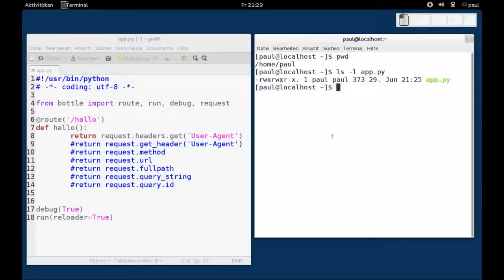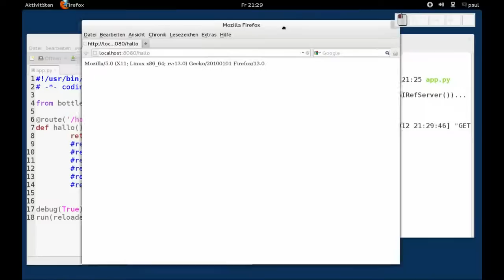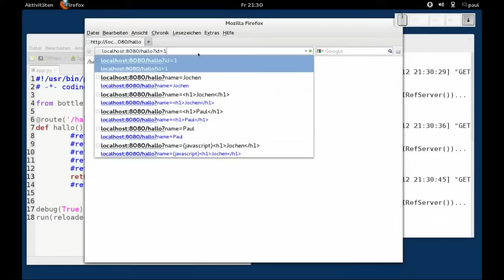bottle - HTTP Header Daten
bottle - HTTP Header Daten, request.get_header, request.headers.get, Fedora 17